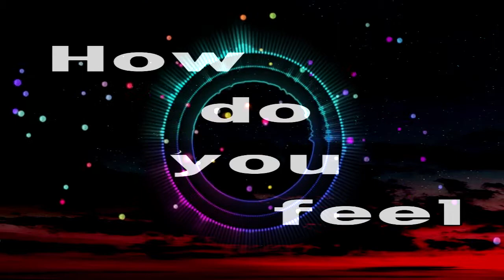신남 / 경쾌 / 빠른 How do you feel COVER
Gracias.
いつもありがとうございます
Merci toujours.
Vielen Dank.